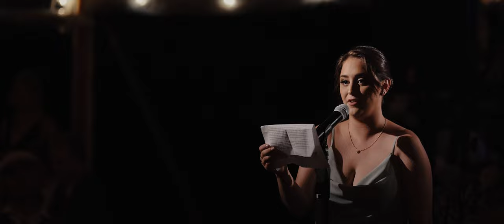Wedding Film at Willowdale Estate {Topfields MA} // Maria & Colin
Are you engaged? we are here to help!

JayNandez Films  is a Wedding Videography company based in New England. We would love to be your Wedding Videographer for your New England or Destination Wedding.